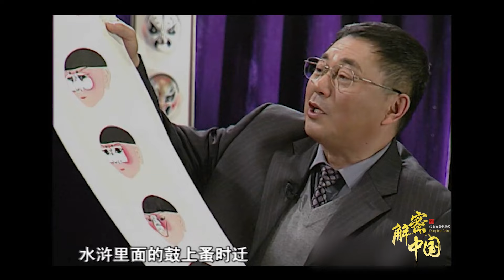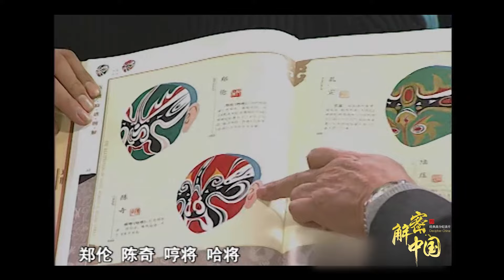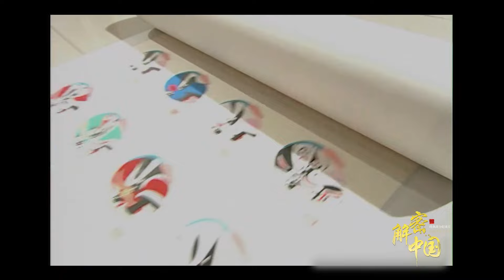听得懂京剧，却为啥看不懂京剧脸谱？这个视频为你揭秘【中国记忆】